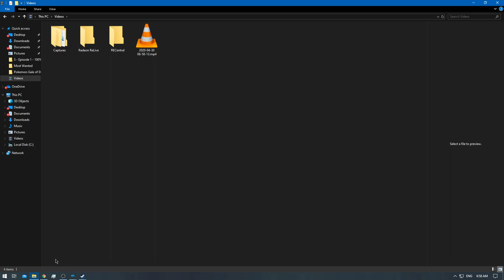[1/1] NFS - Most Wanted: Episode 59 [NC] [Redone]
Race:
Total Races:
Retries / Deaths:
Busted / Arrested:

Note: Why the Re-Done?
I made some noob mistakes which blocked me late game from progressing.
So i decided to redo the whole game :)
I also didn't race each Blacklist Racer with a different car which was the plan :)
So two birds with 1 stone.
Since the game should've been completed already , they will come public 15 min between each other.
The next game will be @ it's usual shedule with 1 every 2 hours :)